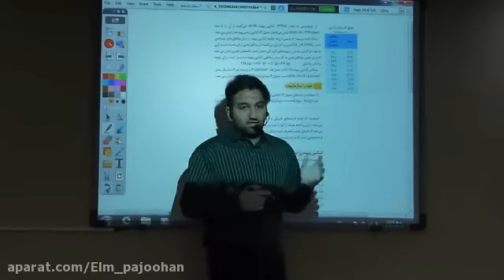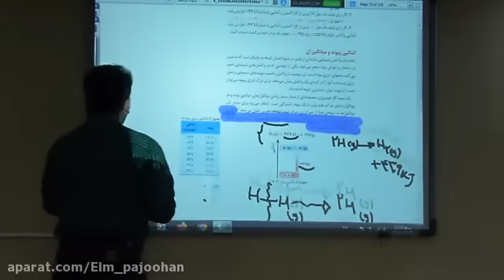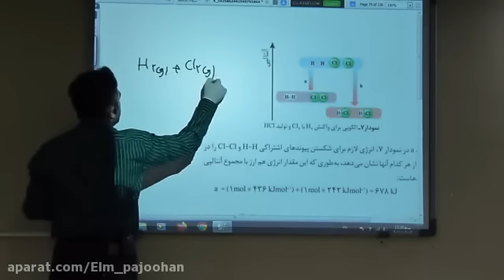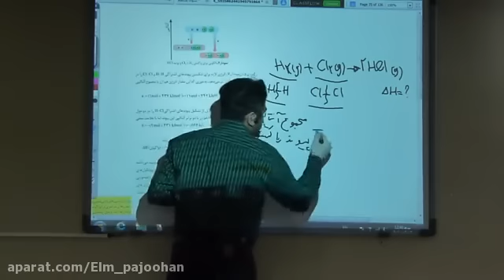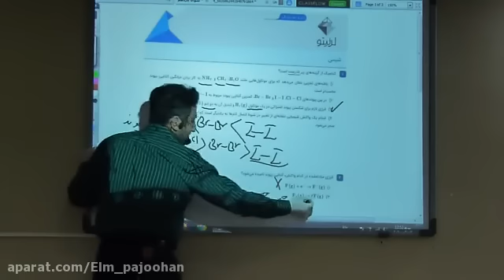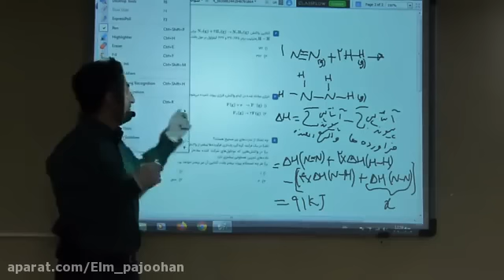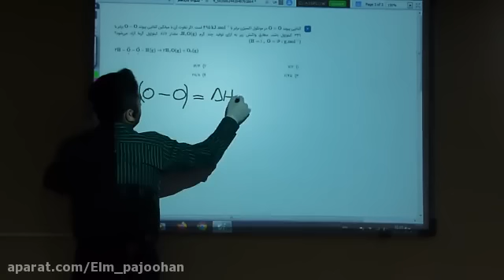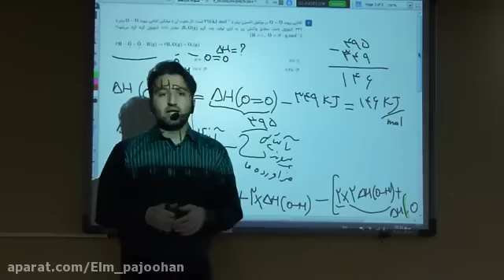The 1st session of My TNT point and test throughout the year in 1400 entrance exam Mr Foroughi